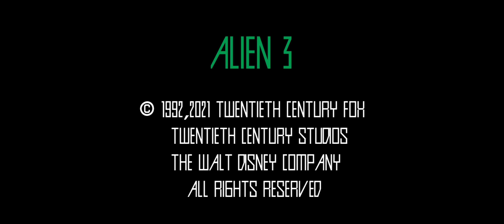(JTVFX) Alien 3 - USS Sulaco Flyby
A test render I made that I decided to make a video out of.